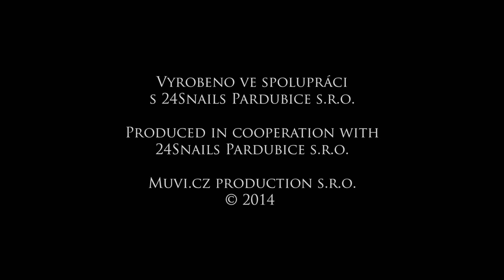ep12 아틀란티스에 대해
애니메이션 영화, 프라하, 전설, 이야기